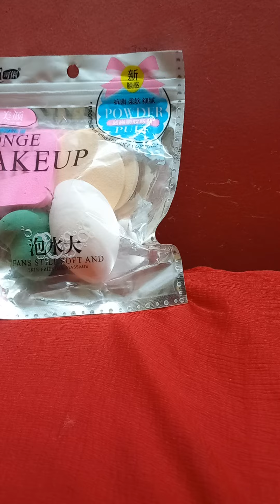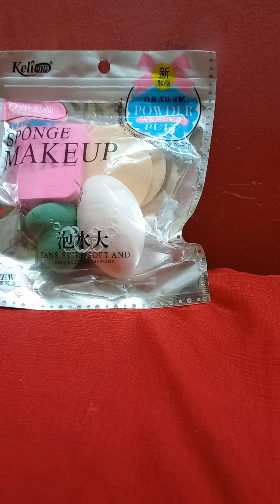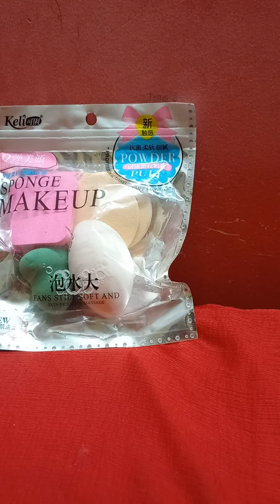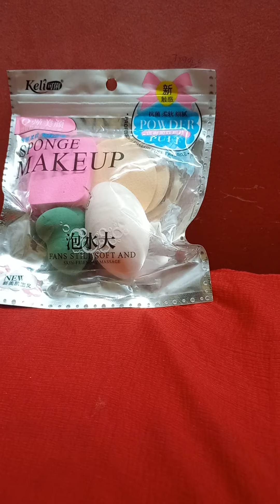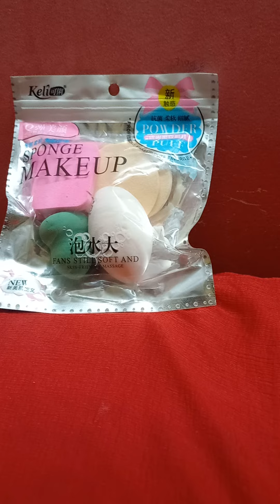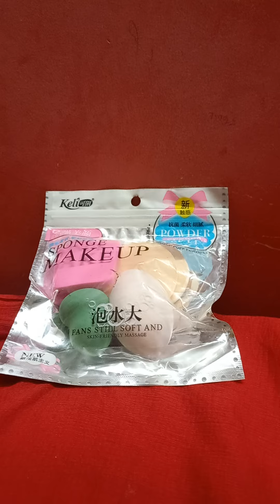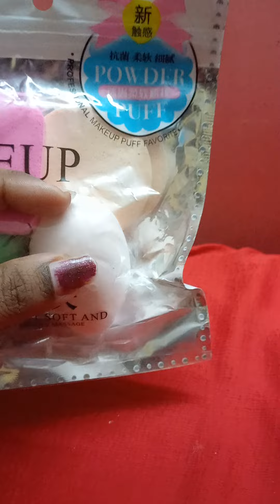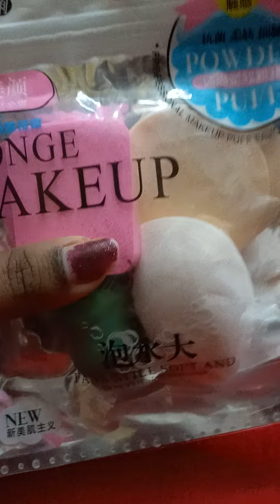Makeup Sponge Beauty Blender Puff||Women Cosmetic BB Cream Foundation Concealer 6 in 1 Puff